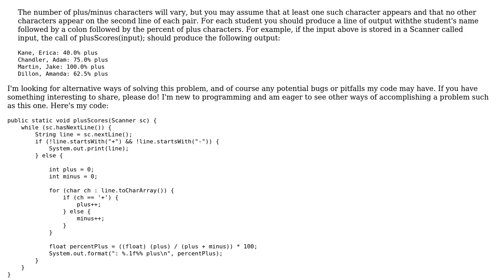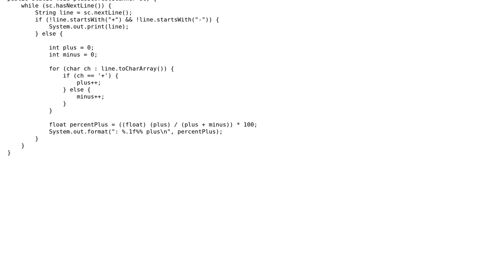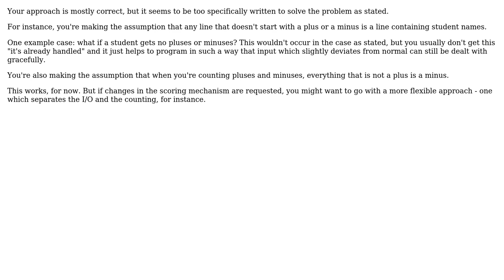Using Scanner input to do some basic math and format an output (2 Solutions!!)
Using Scanner input to do some basic math and format an output

With thanks & praise to God, and with thanks to the many people who have made this project possible! | Content (except music & images) licensed under CC BY-SA | Music | Images & others | With thanks to user Sharon Ben Asher user Pimgd user cody.codes and the Stack Exchange Network Trademarks are property of their respective owners. You are responsible for your own actions.